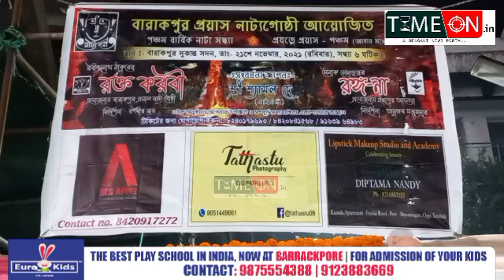প্রয়াস নাট্যগোষ্ঠীর তরফ থেকে সুকান্ত সদন প্রেক্ষাগৃহে আয়োজিত হলো পঞ্চম বর্ষ নাট্য সন্ধ্যা